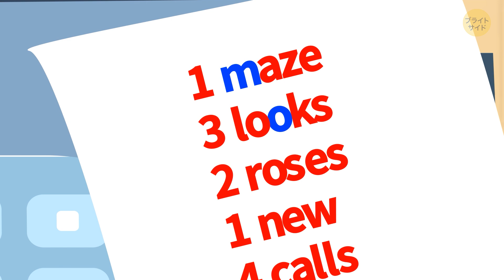詮索好きな人だけが解決できる刑事クイズ15問